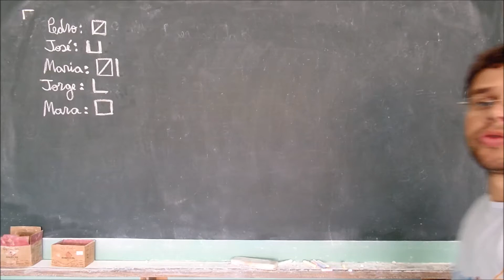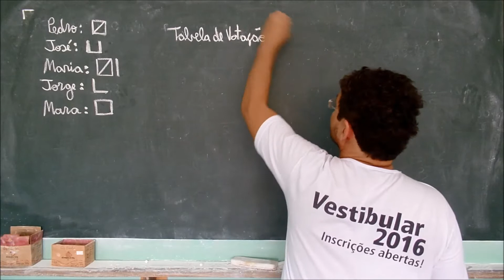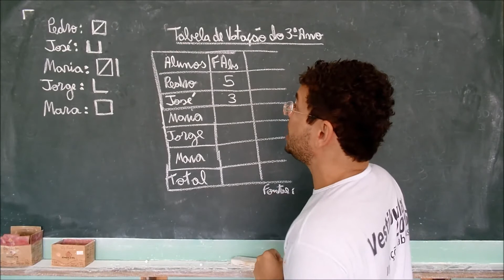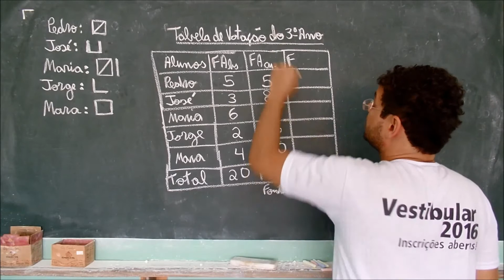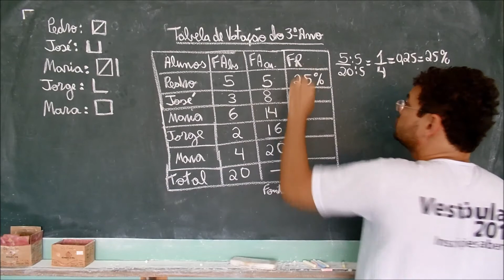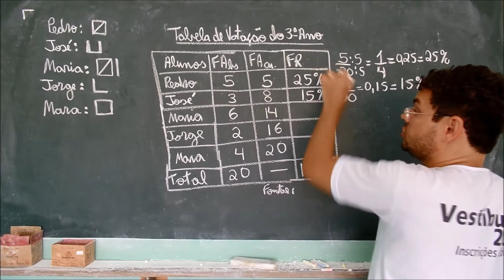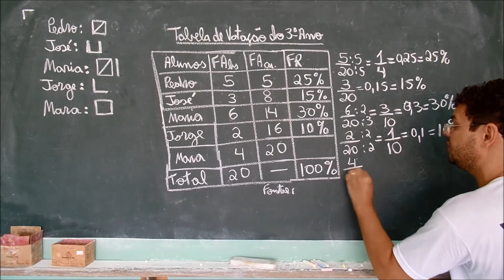tabela de frequências com ph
Trabalhar com tabelas de distribuição de frequências em dados estatísticos com alunos do Ensino Fundamental e Médio.